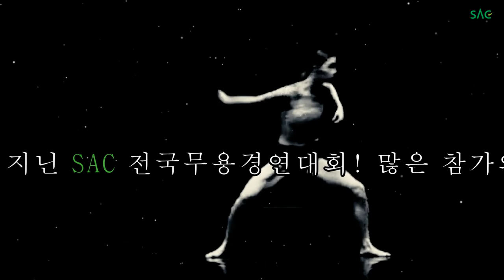[싹튜브] 제18회 SAC 전국무용경연대회 개최!